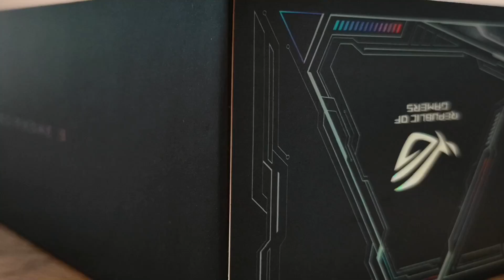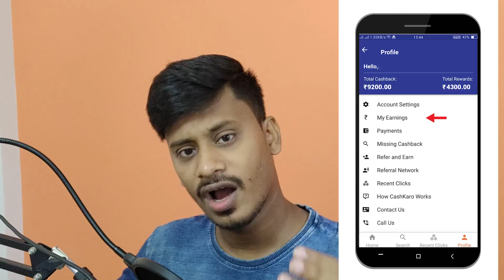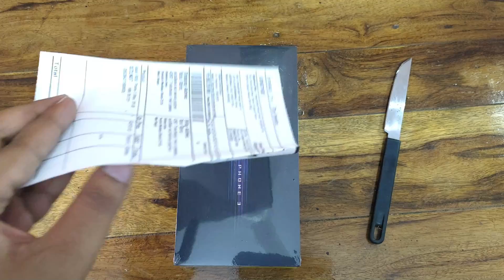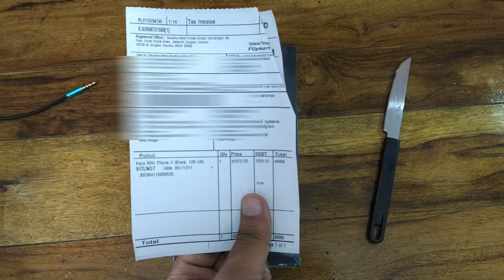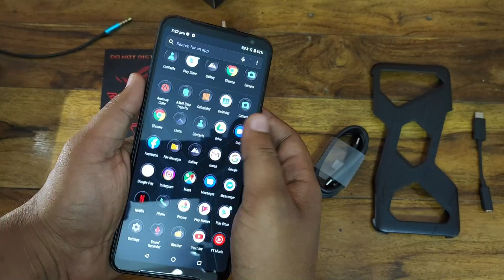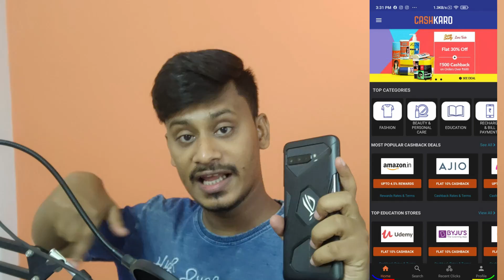Asus ROG Phone 3 Unboxing (First Flipkart Sale Unit)😍😍😍 / GIVEAWAY🔥🔥🔥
Asus ROG Phone 3 Unboxing & First Look

Just Show Some Love by A Simple Like.

Comment down